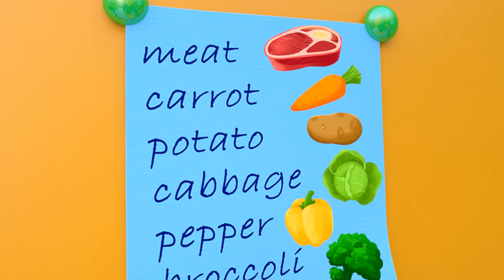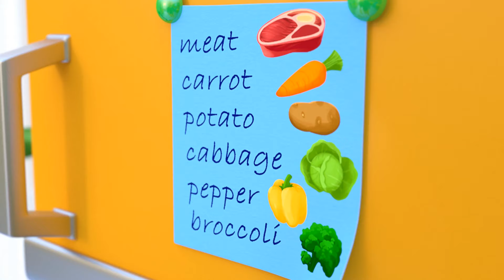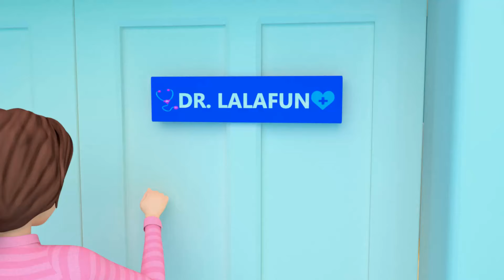The Wheels on the Bus Song - Let's Make a Toy | Good Manners Song | Nursery Rhymes & Kids Songs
00:00 - Wheels on the Bus - Baby and Dad Assemble Little Toy Bus. Family, Plush Teddy and Toy Police Car
01:40 - Yes Yes Wake Up Song. No No Morning Routine
03:41 - Good Manners Song - try with me
06:02 - Sick Mommy Song. Sick Song
08:11 - Morning Exercise Song - Workout. Good Habits Songs
09:47 - Clean Up Song. Good Habites. Little Cleaner
12:01 - 👨‍⚕️ Check Up Song, 😱. Healthy Habits for Kids